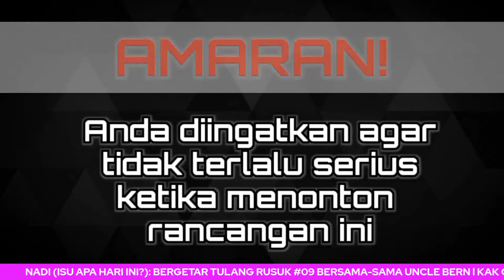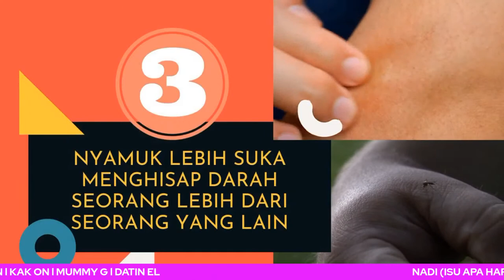🔴 LIVE] NADI (ISU APA HARI INI?) : BERGETAR TULANG RUSUK! #09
NADI (ISU APA HARI INI) merupakan sebuah program kesihatan terbaharu anjuran Akademi Youtuber Malaysia. Berbeza dengan program kesihatan yang lain, NADI membawakan satu perubahan dari sudut perbincangan kesihatan. NADI akan membincangkan isu-isu ini secara SANTAI, BERSAHAJA dan MENYERONOKKAN.

Pun begitu, objektif NADI untuk menyedarkan masyarakat tentang kesedaran sivik dan penjagaan kesihatan tidak diambil mudah. Isu-isu kesihatan juga digarap daripada topik-topik yang terdapat dalam buku teks Pendidikan Jasmani dan Pendidikan Kesihatan sekolah. Namun ia akan disesuaikan dengan lebih terbuka untuk tontonan umum.

Minggu ini topiknya BERGETAR TULUNG RUSUK! Hmmm... apa ya agaknya isu ini?
JOM SAKSIKAN!